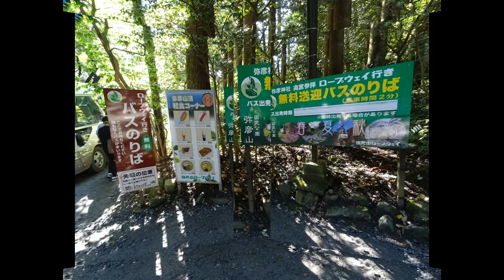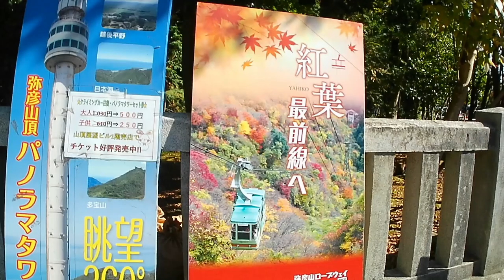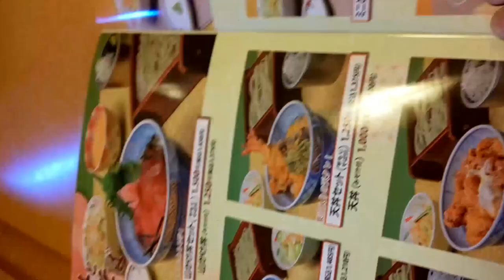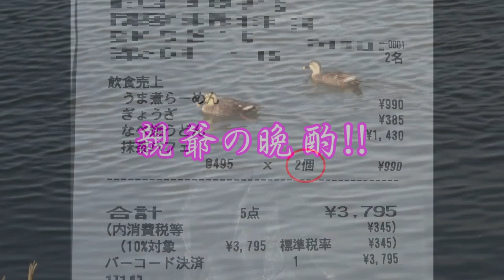2023. 11. 3(文化の日)弥彦神社の菊祭りを見に行く。菊は蕾から花盛りまで、人と車で満員御礼でした。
午前中でも人々で混雑、駐車場で場所を探すのに一苦労。
道路は渋滞で車の列が出来ている。
菊祭りを終わり、帰りの途中「里味」で食事をした際に一個しか注文しなかった抹茶パフェが二個付けられていた。
帰ってからレシートを見て気づく。
その時に請求書を確認するべきですね。
色々ありましたが、天候も良く息抜きの日でした。